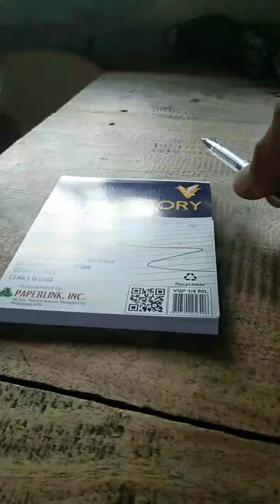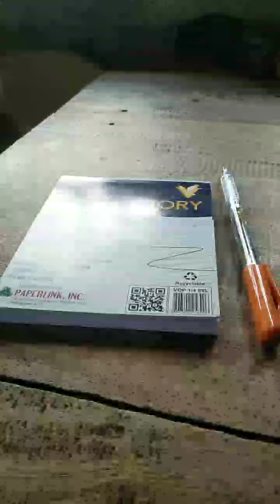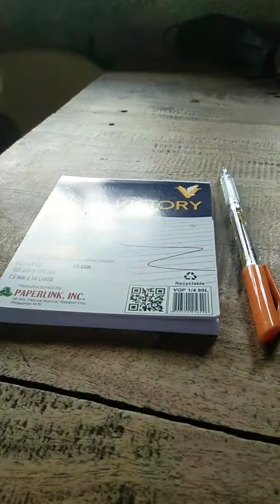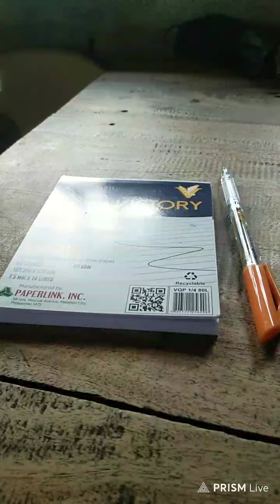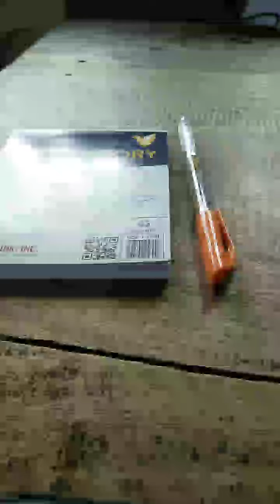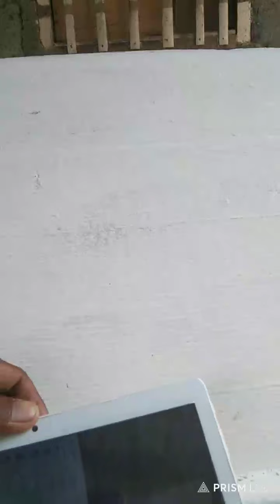first ls mga kaibigan pa support